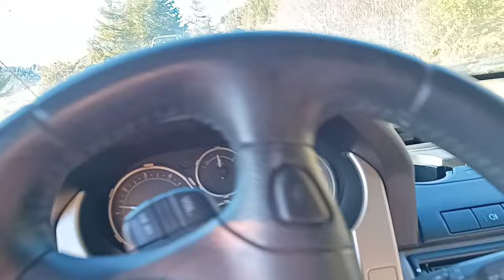💥 Off Road 💥 ( Freelander,Jeep,Frontera ) Buzau - Tabla Butii - Cabana Ciucas ❗❗